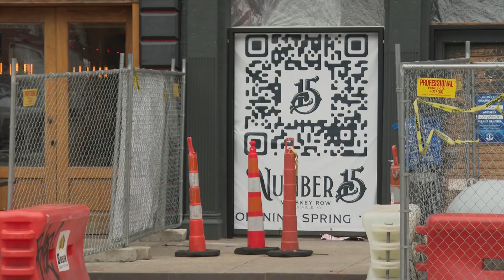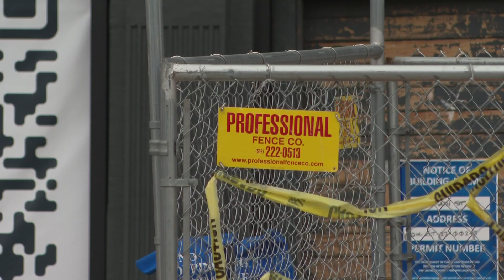How Whiskey Row's new social hall will impact Louisville tourism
"Number 15" will feature five floors with bars, live music, event space and a penthouse.